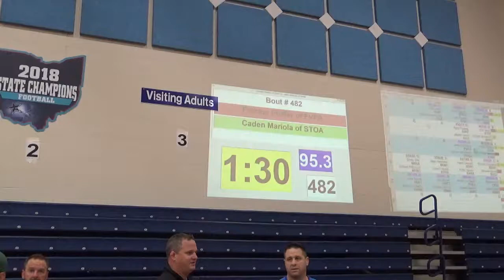95 lbs D3 OAC KEN SEC Frankie Pieffer vs Caden Mariola